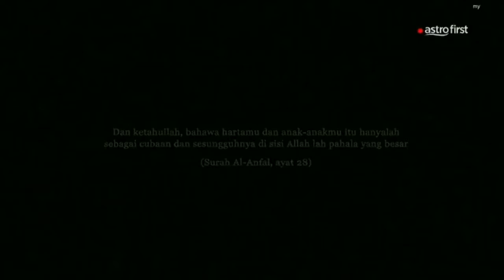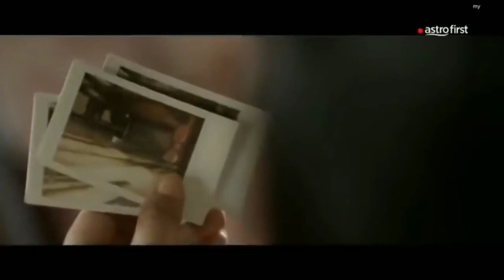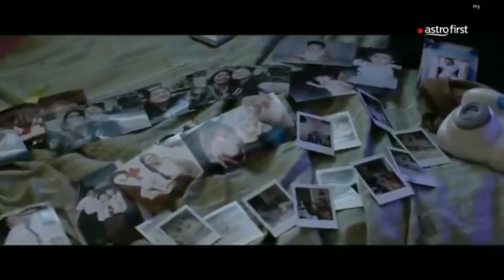MAMA 💀FULL HORROR,💀THRILLER and 💀SUSPENSE MOVIE!! FULL LENGTH MOVIE HALLOWEEN SPECIAL MOVIE TREAT!!!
MAMA- 💀FULL HORROR,💀 THRILLER and 💀SUSPENSE MOVIE!! FULL LENGTH MOVIE HALLOWEEN 😱 / MOTHERS DAY SPECIAL🌼 - MOVIE TREAT! TIKTOK LOVE💕❤💋

A teenage girl gets raped and killed and her
mum goes zonked-out mad as the avenging angel
of death. I'm talking about glassy-eyed, not-all-there, a-bit-too-exaggerated zonked
out as in a sudden personality sea change.

Director Eyra Rahman
Writer Faten Syamimie
Made byMokharul Shamsul Mokhtar
Starring:
Nabila Huda
Bella Dowanna
Eyra Hazali
Faisal Hussain
Cinematography Rahimi Maidin
Publishing company Da Motion Media
Release date February 6, 2020
Show time 106 minutes
Country Malaysia
Language Malay

friends...just for fun and for positive VIBE...🥰🥰🥰...THANK YOU SO MUCH. mmuuuaahhhh💋💋❤